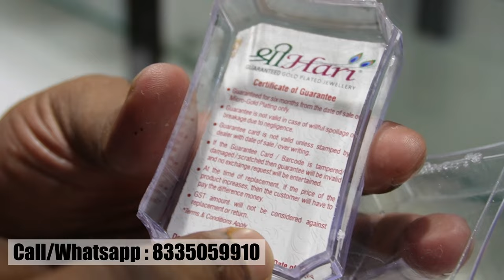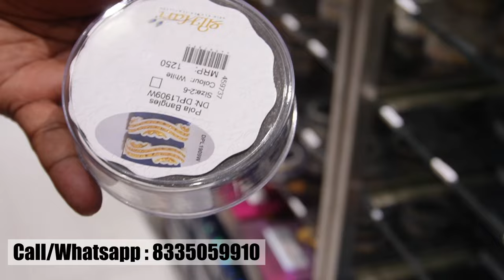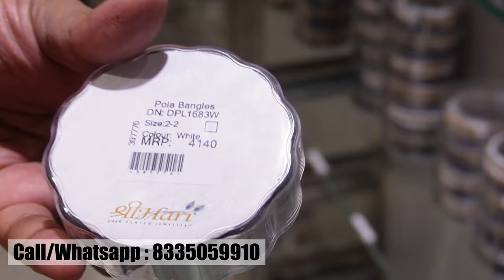Shreehari- Biggest Micro-Gold Plated Jewellery Wholesaler & Manufacturer | Guarantee Means Shreehari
Embark on an enchanting journey into the realm of Shreehari, the beloved gold-plated jewelry brand presented by Desai Jewellers Pvt. Ltd.! 🌟 Recognized as a prominent wholesaler and manufacturer of micro gold-plated jewelry, Shreehari has won the hearts of jewelry enthusiasts through its flawless blend of quality and style.

🛍️ Explore Shreehari's wholesale showrooms:

1️⃣ ShreeHari Wholesale, Barabazar, Kolkata: 3, Tarachand Dutta St, near Royal Hotel, Kolutolla, Barabazar Market, Kolkata - 700073.
2️⃣ Desai Jewellers Pvt Ltd (Wholesale - Mumbai): 184, 186, Sheikh Memon St, Zaveri Bazaar, Kalbadevi, Mumbai, Maharashtra 400002.

📍 Visit Shreehari's owned retail showrooms:
1️⃣ Sealdah: New Building, Sealdah Station, Near Platform No. 14, Eastern Railway, Kolkata - 700014.
2️⃣ Rashbehari: 138, Rashbehari Avenue, 5th Floor, Kolkata- 700029.

For Retail Purchases, reach out to Shreehari directly at 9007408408.

My job is to guide my viewers to start their own business. If anyone is facing any kind of fraud or scam and if any of the statements or abusive language is hurting anyone,  I Abhimannyu Roy or 'Vlog Talk' youtube channel will not be responsible for that.

আমি ভিডিওতে দেখানো কোনো প্রস্তুতকারক, পাইকারী বিক্রেতা বা খুচরা বিক্রেতার ব্যবসাকে প্রচার করছি না।
আমার কাজ হল আমার দর্শকদের তাদের নিজস্ব ব্যবসা শুরু করার জন্য গাইড করা। যদি কেউ কোন ধরনের প্রতারণা বা কেলেঙ্কারির সম্মুখীন হয় এবং যদি কোন বক্তব্য বা গালিগালাজ কাউকে আঘাত করে, আমি Abhimannyu Roy বা 'Vlog Talk' ইউটিউব চ্যানেল এর জন্য দায়ী থাকব না।

मैं वीडियो में दिखाए गए किसी भी निर्माता, थोक व्यापारी या खुदरा विक्रेता के व्यवसाय का प्रचार नहीं कर रहा हूं।
मेरा काम अपने दर्शकों को अपना खुद का व्यवसाय शुरू करने के लिए मार्गदर्शन करना है। यदि किसी को किसी भी प्रकार की धोखाधड़ी या घोटाले का सामना करना पड़ रहा है और यदि कोई भी बयान या अपमानजनक भाषा किसी को आहत कर रही है, तो उसके लिए मैं अभिमन्यु रॉय या 'व्लॉग टॉक' यूट्यूब चैनल जिम्मेदार नहीं होगा।